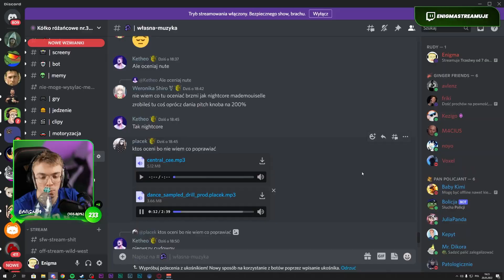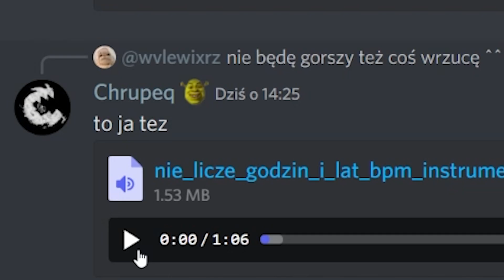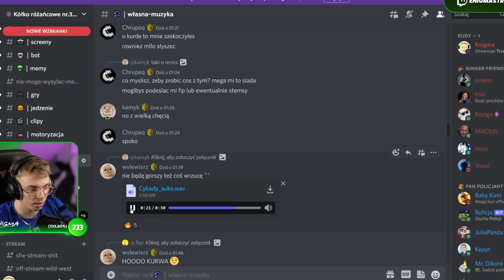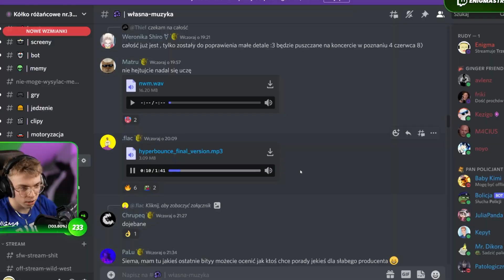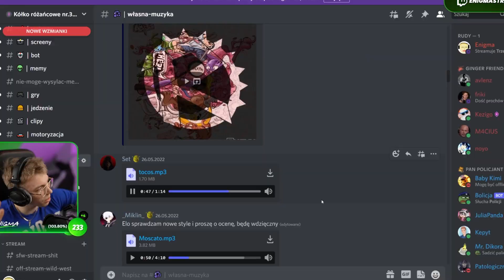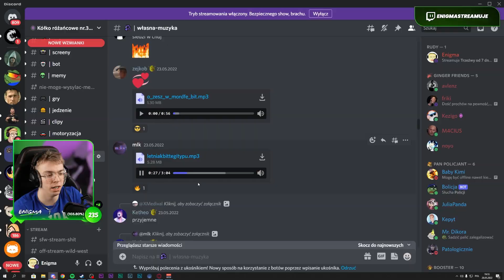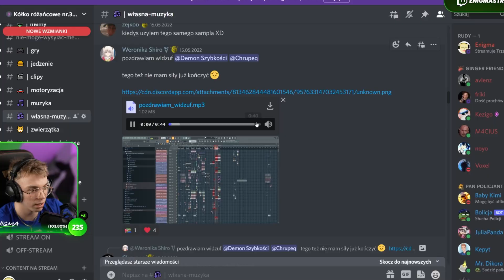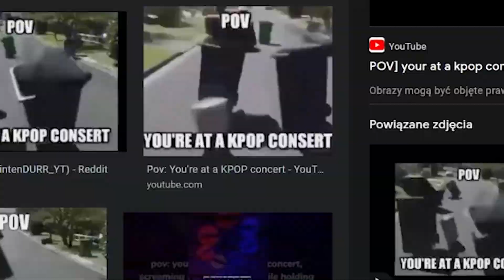WIDZ LEPSZY OD SKRILLEXA - Muzyka widzów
- Czwartek, Sobota, Niedziela od 18:00!